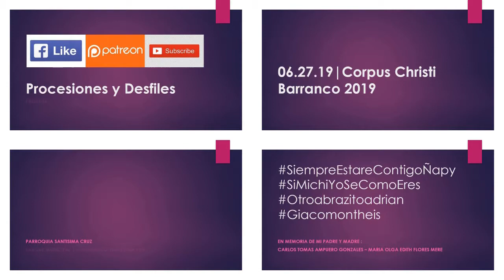06.27.19 | PROCESIÓN de Corpus Christi en Barranco 2019 | LIMA PERÚ | [03/03]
06.27.19 - Corpus Christi Barranco 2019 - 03